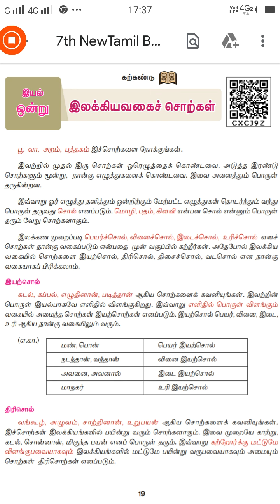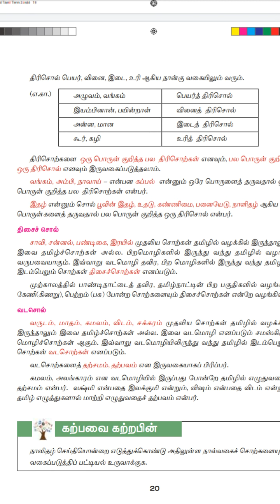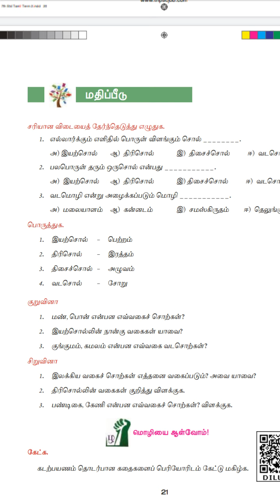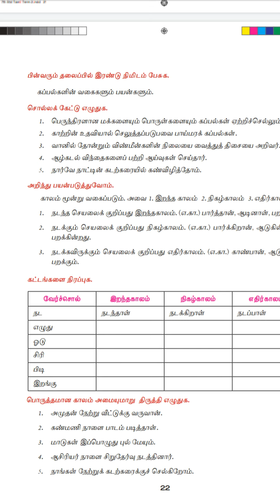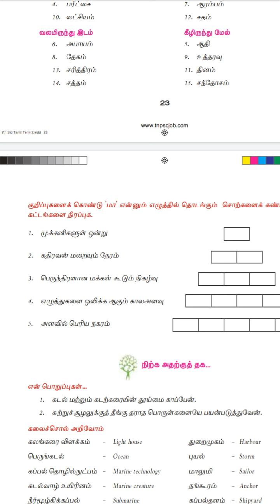02.11.2020 Class 7 Tamil